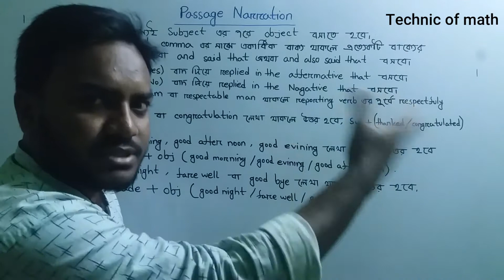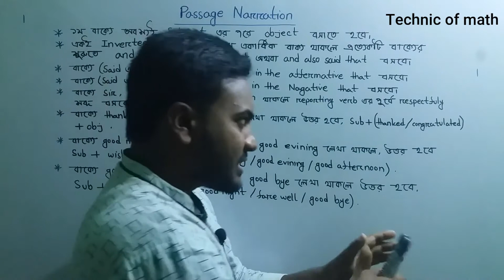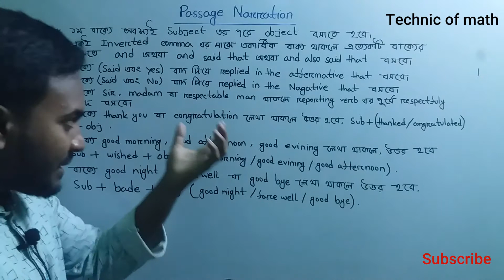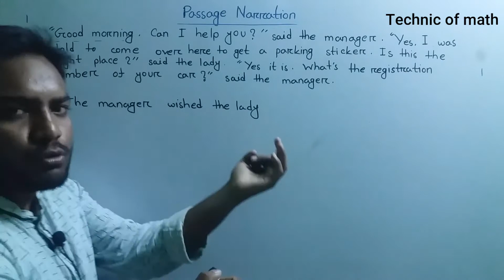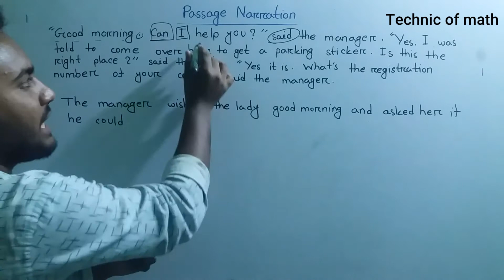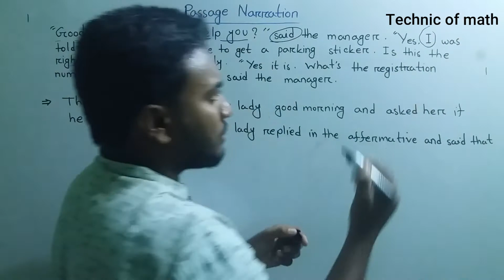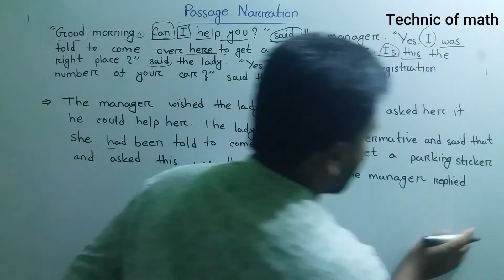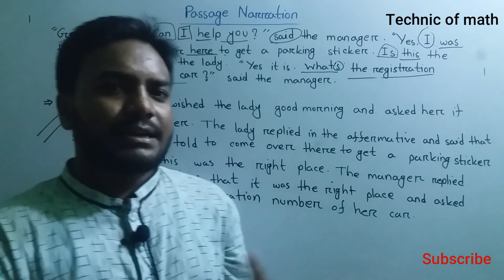Passage Narration full video. SSC and HSC Accadamic.part end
প্রিয় বন্ধুরা এই passage narration এর ভিডিও টি তোমাদের ভালো লাগলে অবশ্যই শেয়ার করবে এবং অন্যকে দেখার সুযোগ করে দাও।
পরবর্তী ভিডিও পেতে কমেন্ট করে জানিয়ে দাও বন্ধুরা।